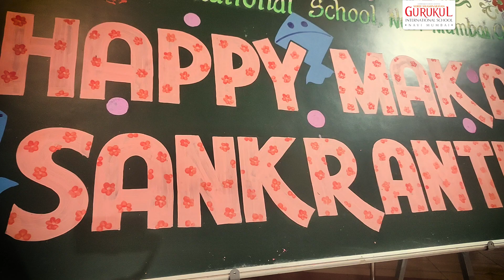Makar Sankranti Celebration | Gurukul Navi Mumbai | Shree Swaminarayan Gurukul International School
Makar Sankranti Celebration at Shree Swaminarayan Gurukul International School Navi Mumbai